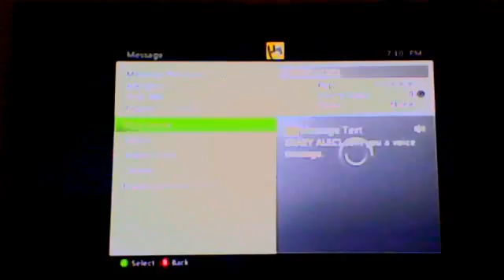MINECRAFT EP 8 ( MURDER ??? )